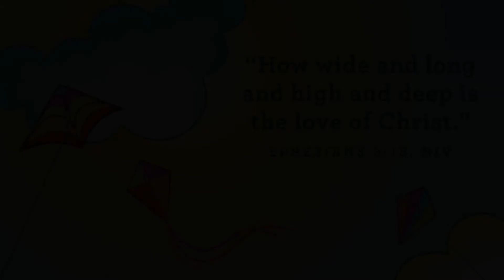First Look for April 11, 2021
Story Focus: Jesus wants to be my friend forever.
Week two is one we tell as a continuation of the Easter
 story. Can you imagine what the disciples felt when
 they saw Jesus standing on the shore after they thought
 He was gone? Before they knew it, they were sitting
around a fire eating the breakfast Jesus had cooked for
 them. Jesus is really alive, and He wanted to make sure
His friends knew He is alive and that He is going to be
their friend forever. That’s what we want preschoolers
to know—Jesus is alive and He wants to be their friend
forever too!